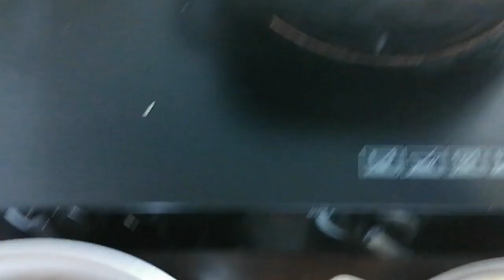PANG NEGOSYONG MARUYANG PATATAS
cooking ideas # lutong bahay lutong pang negosyo # lutong pinoy # lasang pinoy